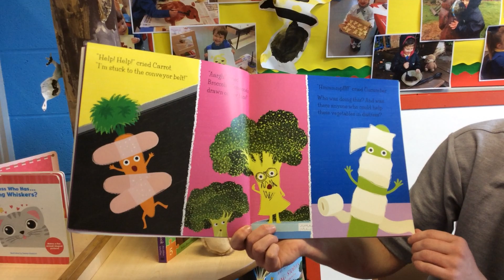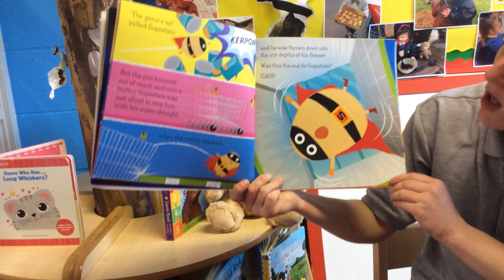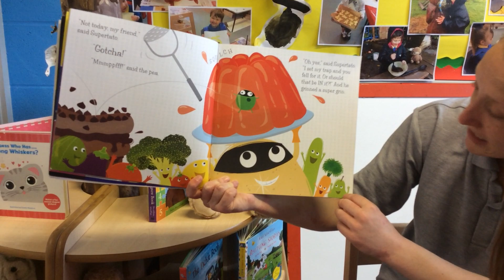Bedtime Story - Supertato! by Paul Linnet and Sue Hendra